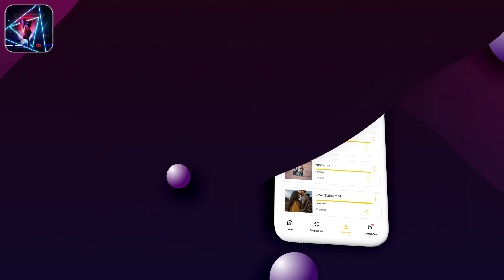FX Magic Video Editor V4